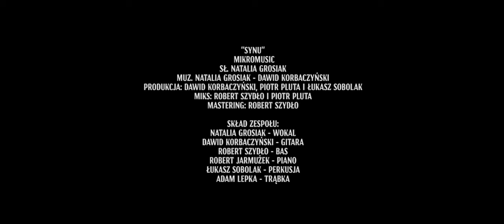MIKROMUSIC Synu (Official Video)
Mikromusic to laureaci Fryderka w kategorii "Muzyka poetycka". Grupa łącząca piękne melodie, kunszt warsztatowy oraz wspaniałą koncertową energię. Muzyka zespołu to fuzja jazzu, trip-hopu, rocka, czasem też muzyki ludowej. Okazuje się, że takie pozornie różne gatunki muzyki tutaj współbrzmią nadspodziewanie spójnie. Enigmatyczny głos wokalistki – Natalii Grosiak jest prawdziwą wizytówką zespołu, który z roku na rok zyskuje coraz większe uznanie.

- posłuchaj najbardziej znanych utworów Mikromusic

Sł. Natalia Grosiak
Muz. Natalia Grosiak i Dawid Korbaczyński

Produkcja: Dawid Korbaczyński, Piotr Pluta i Łukasz Sobolak
Miks:  Robert Szydło i Piotr Pluta
Mastering: Robert Szydło

Reżyseria: Valeria Cocco
Zdjęcia: Sandro Wysocki
Montaż: Bartosz Gajek
Kolor korekcja: Łukasz Śródka

Obsada:
Ikar:  Dominik Mirecki
Dziewczyna Gangstera: Daria Ulaszewska
Gangster: Jakub Giel
Matka: Natalia Grosiak
Ojciec: Marcin Chabowski
Tatuatorka: Kasia Kurtak
Pozostali Gangsterzy: Rafał Wierszałowicz i Daniel Borysowski

Współpraca reżyserska: Łukasz Śródka
Kierownik produkcji: Agnieszka Wierszałowicz
Kierownik planu: Anna Jabłońska
Asystent kamery: Krystian Forberger i Michał Pączkowski
Charakteryzacja/kostiumy: Monika Bicz
Scenografia: Patrycja Kisiel
Wsparcie lokacji: Rafał Wierszałowicz
Kierowcy: Kasia Jankowska - Kati Drift Girl  i Jacek Jankowski

Specjalne podziękowania:
Kazimierz Śródka
Drift Ekipa
Arbuz Tatoo Studio